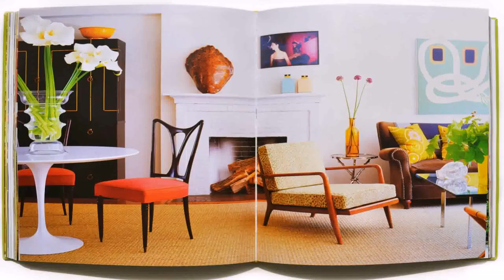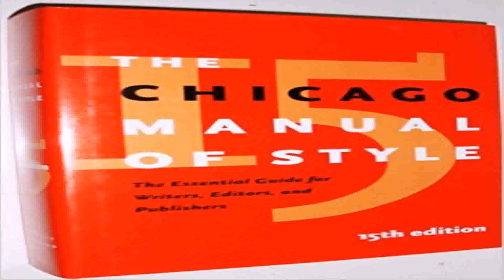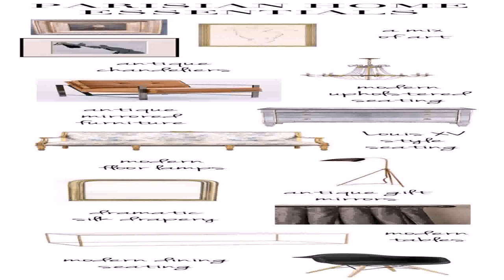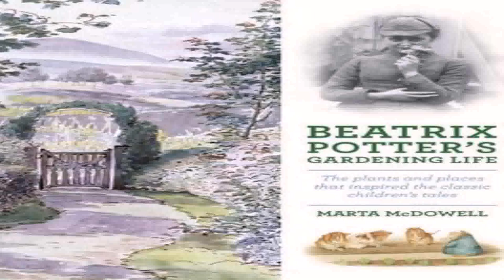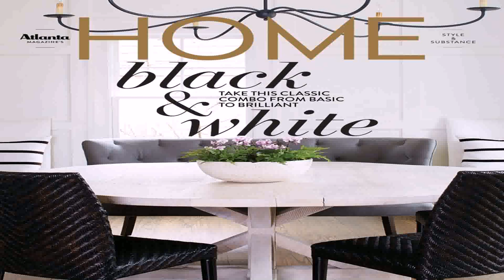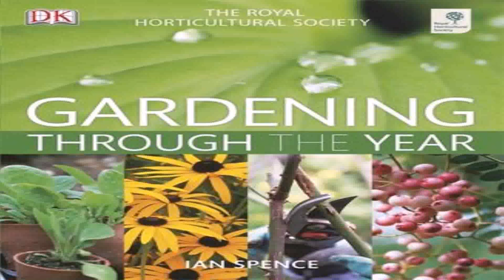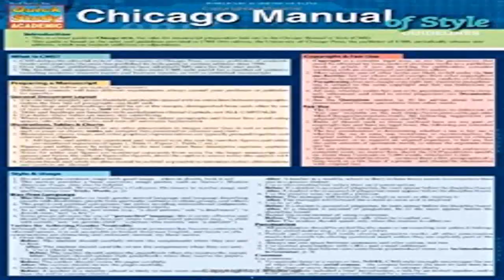House And Garden Book Of Style (see description) (see description)